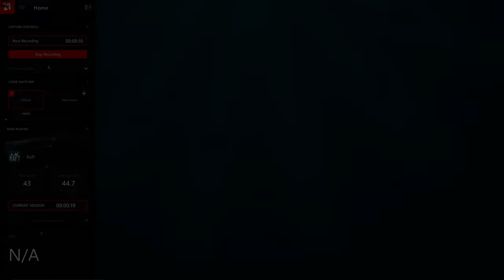RAFT 1.0 Gameplay (Raw, No Commentary)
Just some bits of a game I like. I probably play it real weird and wrong!